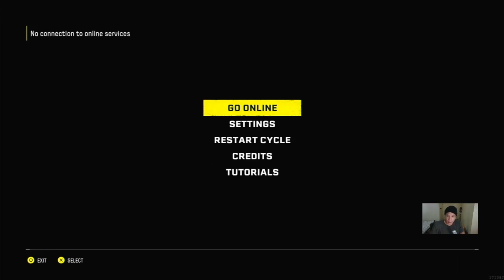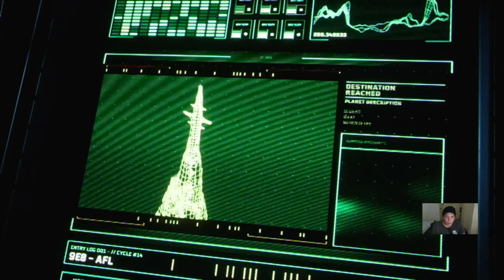TechRap Level 1: 'Returnal'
More videos on Rappler Check out 45 of minutes of gameplay and the a glimpse at the first boss of upcoming PS5 rogue-like 'Returnal'

Streamed on: Lenovo Legion 5Pi
Specs:
15.6" FHD 144Hz display
Intel Core i7-10750H
Nvidia GTX1650Ti
8GB RAM
512GB SSD

Follow Lenovo Legion on Facebook Instagram and Twitter